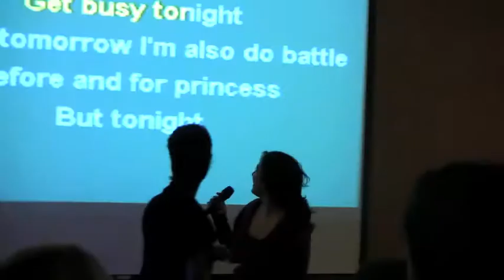Currier House Presents: Currioke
Thursday 4/12
9:00-11:00
Fishbowl